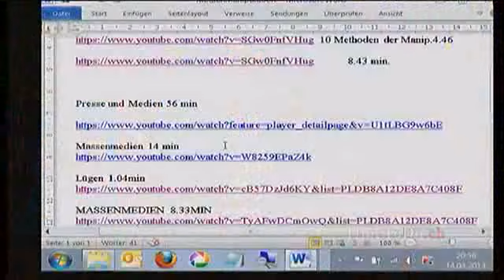TimeToDo.ch Manipulation und Zensur